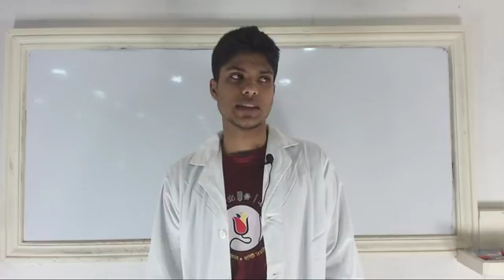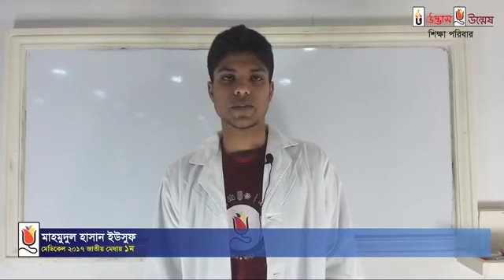Medical 2017 (1st) মেডিকেল-২০১৭ : ১ম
২০১৭ সালের মেডিকেল ভর্তি পরীক্ষায় ১ম মির্জাপুর ক্যাডেট কলেজের মাহমুদুল হাসান ইউসুফের ফেইজ বুক লাইফ ইন্টারভিউ